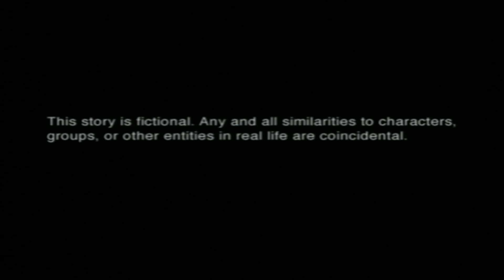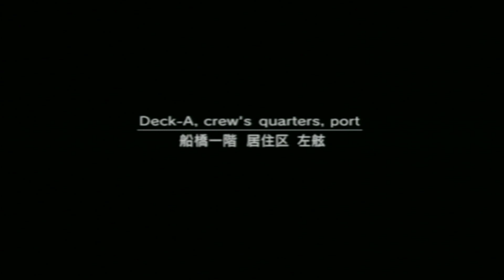Metal Gear Solid 2 Messing With Guards'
Just enjoying old classics having fun on PS2 games.